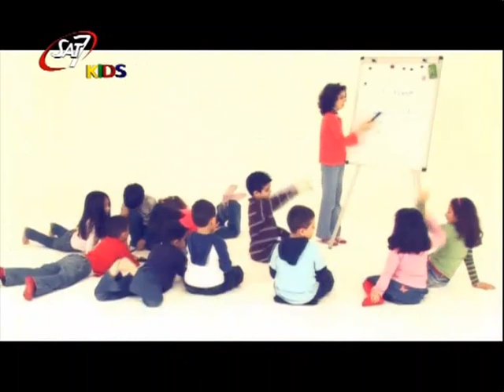حرف ظ - آيات من الكتاب المقدس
حرف ظ
آيات من الكتاب المقدس
حرف وآية